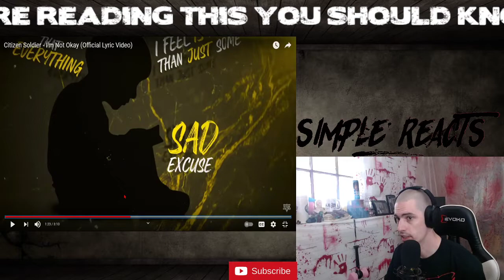Citizen Soldier - I'm Not Okay Reaction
ARE YOU AND INDEPENDENT ARTIST THAT WHATS TO BE HEARD?

This is my music reaction and commentary of the song. I have made this video as a means to promote traffic toward the original music and/or artist. It has been significantly modified from its original version, and will in no way detract from the consumer listening to the original song or content.